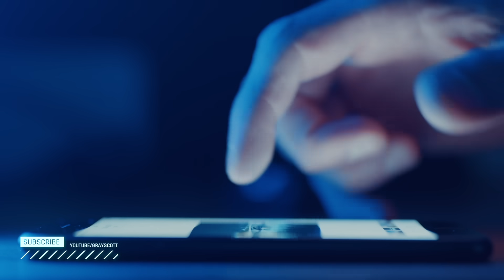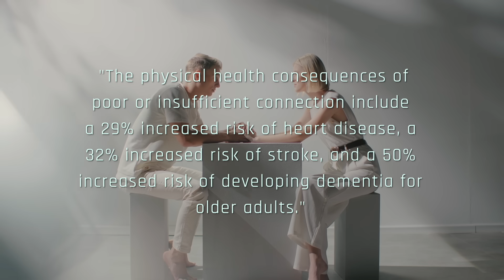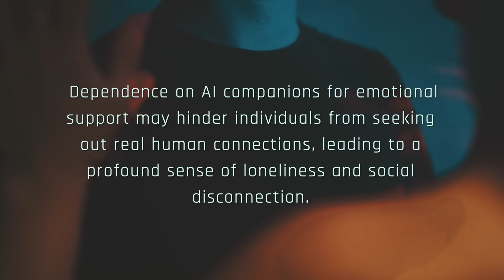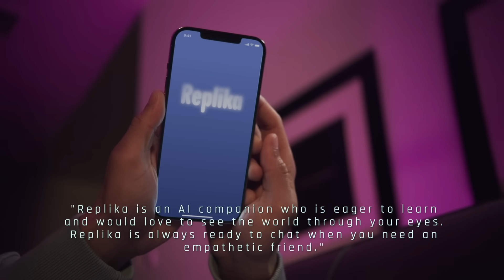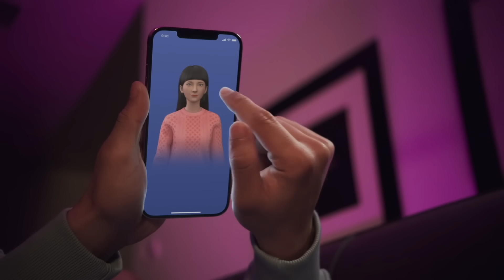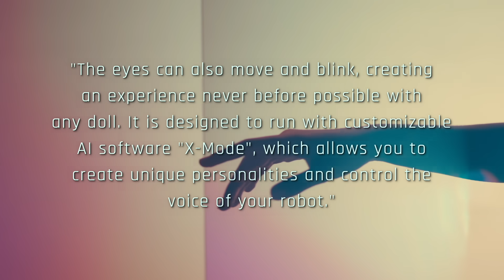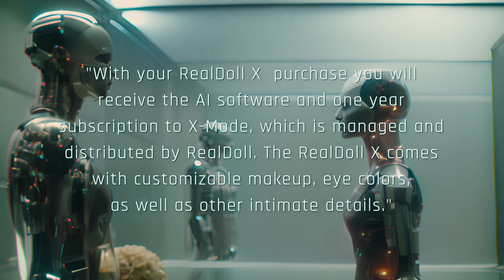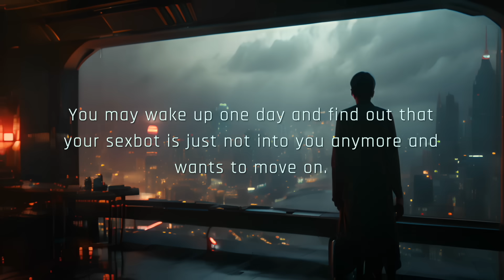Love Machines: Love and Sex with AI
Futurist Gray Scott explores the future of AI love and sex. Are you ready for a future filled with love machines and AI companions? Your next girlfriend, husband, or true love might be found in the warm algorithm of a love machine.
Join me in this episode as we explore the techno-philosophical relationship between humans and AI love machines. We will examine the impact of AI companions on human emotions, the potential for emotional manipulation, and the ethical considerations surrounding this evolving field. And I will also list three AI love machines that you might fall in love with in the future.

Gray Scott is a futurist, philosopher, and artist. Gray is frequently interviewed by the Discovery Channel, History Channel, Forbes, CBS News, Vanity Fair, VICE MOTHERBOARD, Fast Company, The Washington Post, and SingularityHub.